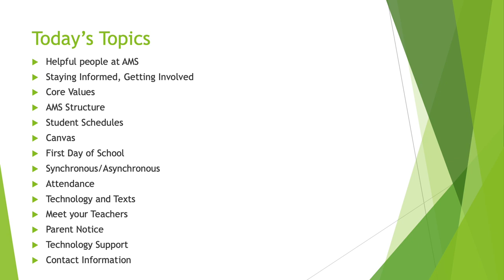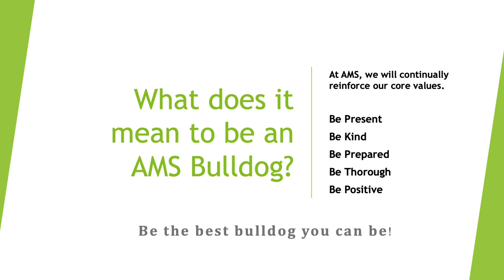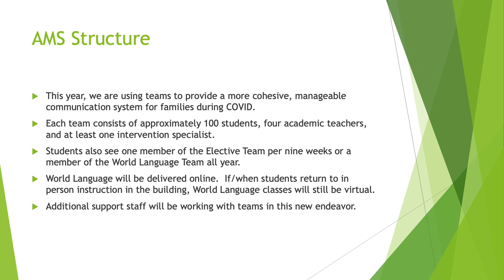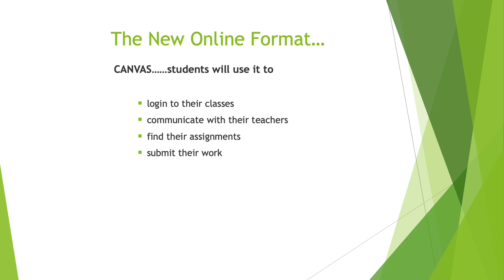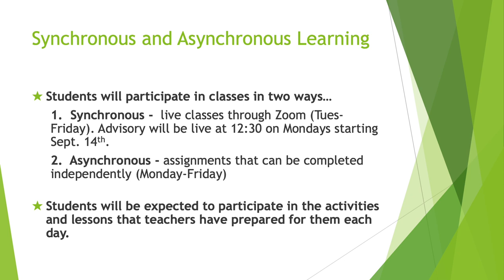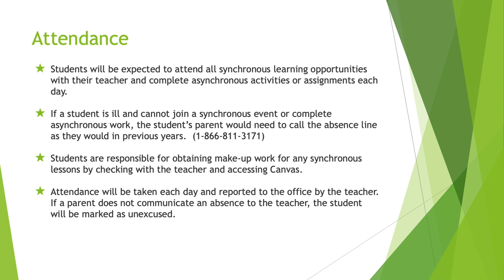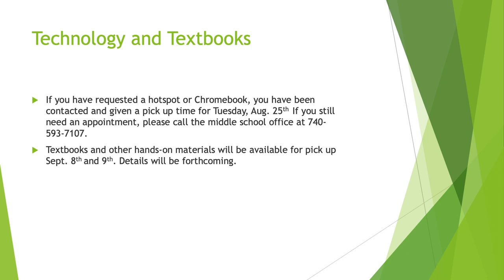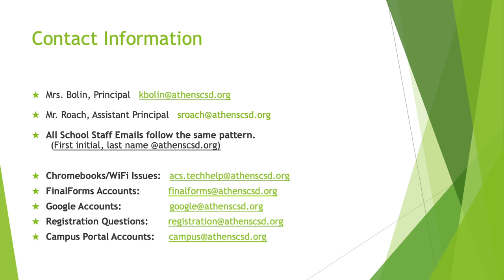Athens Middle School Orientation 2020-2021